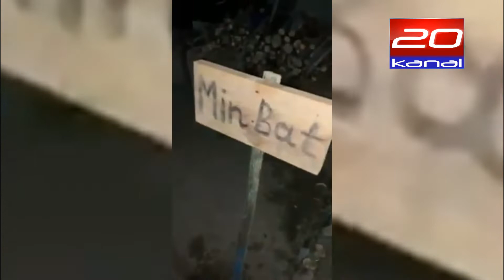ƏSGƏRLƏRİMİZ GÖRÜN HANSI ŞƏRAİTDƏ BİZİ QORUYUR - KAMİL ZEYNALLI -dan SURPRİZ